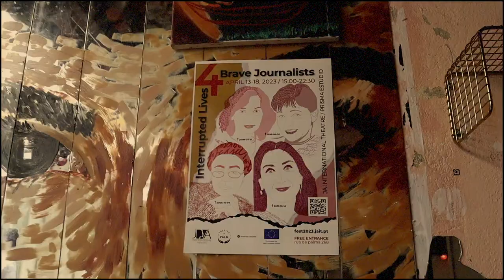Suresh Nampuri introduces 4 Journalists exhibition at Prisma - JA Fest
Suresh Nampuri introduces 4 Journalists exhibition at Prisma

4 Interrupted Lives Exhibition
This exhibition is dedicated to four journalists who died in the line of duty: Veronica Guerin (Ireland), Anna Politkovskaya (Russia), Natalia Estemirova (Chechnya) and Daphne Caruana Galizia (Malta). It celebrates their courage, their resilience, their belief in freedom of expression, the importance of bearing witness and chronicling the truth without fear or favour, and the universality of human rights.

These four women wove their lives around a singular idea, that of a society free of corruption, brutality and oppression. We believe their lives and work exemplify values that are worth living by and ideals worth aspiring to.

They personify the values-based approach to journalism that not only records facts but also speaks to human values and emotional truth. We hope that glimpses into their achievements and struggles – their twinned personal and  professional realities as people, mothers, professionals – will kickstart a dialogue on the shifting interface between journalistic investigations and the ethics and function of truth in contemporary society.

This exhibition will juxtapose short films displaying extracts from their work or their descriptions of it with material evoking rituals from their personal lives. This will provide a basis for panel discussions and leiturias in a companion event at Casa Fernando Pessoa on April 14 on journalistic truth, freedom and narrativization with journalists and activists who have a lived-in experience of truth telling and standing up to power hierarchies.

This is how we remember them and honour them and their ethos.

We will kick off the exhibition with a vernissage on April 13  at 4 pm with an introduction by Lana Estemirova (journalist) and Martina Urso (activist from the Daphne Foundation).

13-18 APRIL 2023